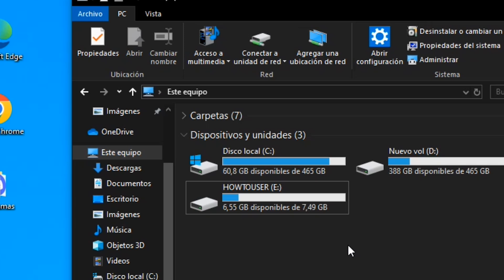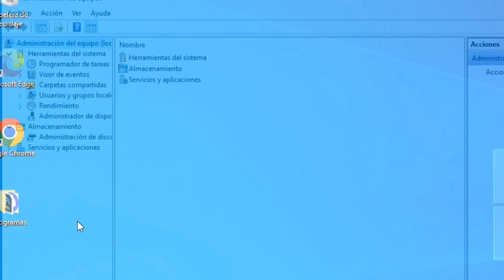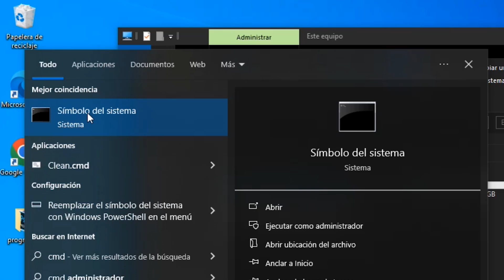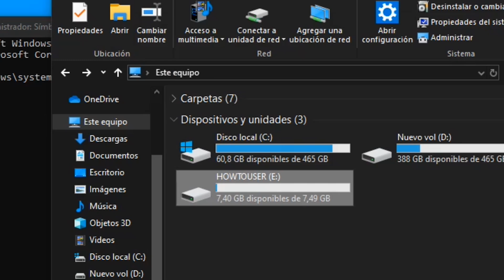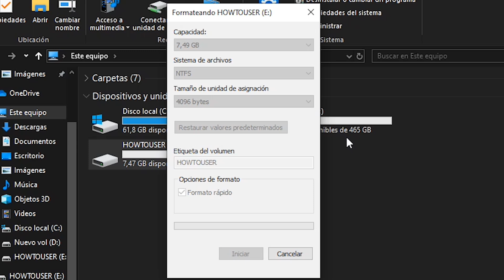REPARAR una Memoria Dañada SIN FORMATEAR - Pendrive USB y Micro SD que No aparece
Te enseño como puedes arreglar memorias usb, Pendrive, tarjetas SD y discos duros (HDD, SSD, NVME), cuando no la reconoce o da error, sin perder archivos, fotos y videos invaluables.